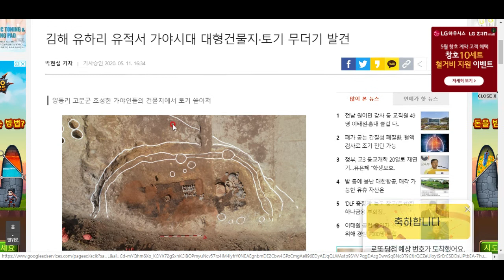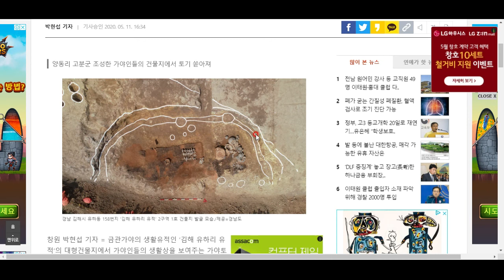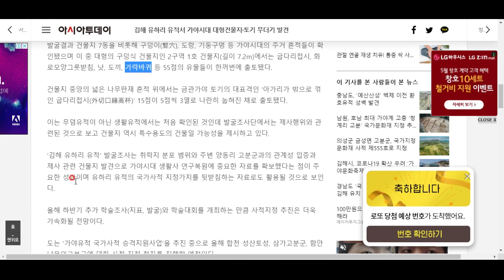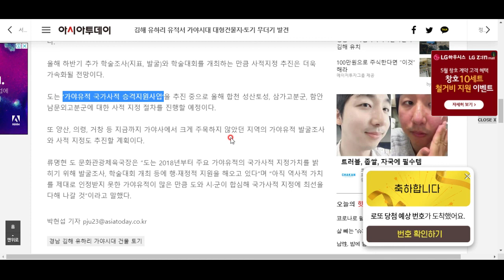김해에서 가야의 무덤... 이 아니라,,,,!!!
생활유적이 발견되었다고 합니다! 소중한 발견을 소개해 드립니다^^